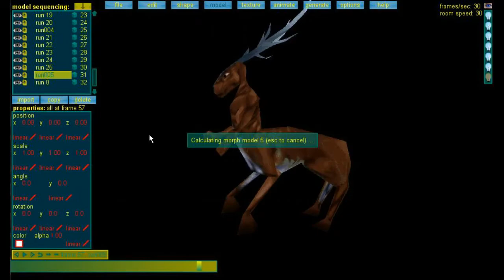3d Animator tutorial - Smoothen an imported (Quake 2) animation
Smoothen an imported (Quake 2) animation
With 3d Animator you can make animations for your GameMaker 3d game.

3d Animator produces authentic GameMaker code, so no extension or dll needed. Also 3d Animator is made with GameMaker.